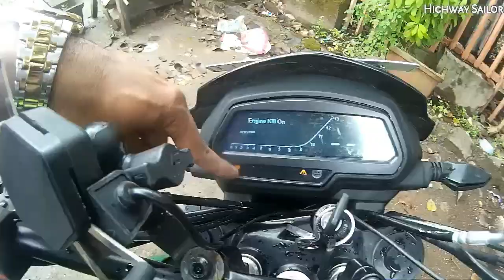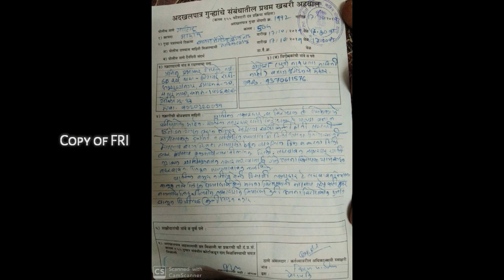Dont Ever Go To This Bajaj Service Center Again In Mumbai | FIR Filed| Highway_Sailor Vlog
Kasa Kai Youtube,

Its very sad, but yes it has happened with me, and I dont want any of my subscribers and Baja Dominar owner of Mumbai to go through the same again. Hence made this Vlog.